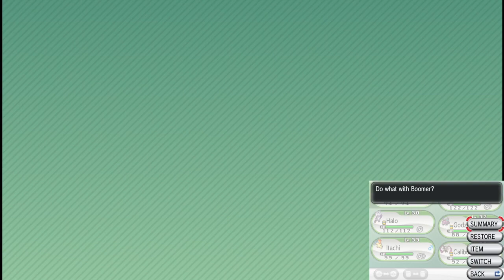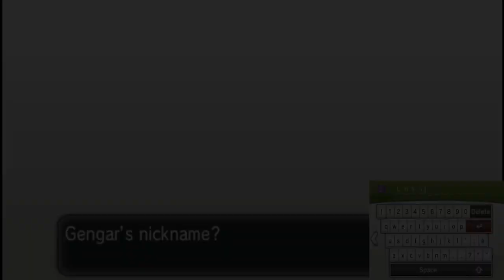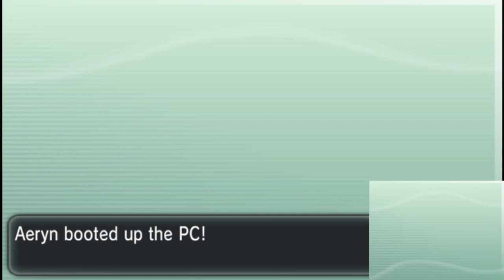Fourth Badge Secured! Plus, Restoring Power to Kalos! Pokemon Y Randomized Nuzlocke Episode 7